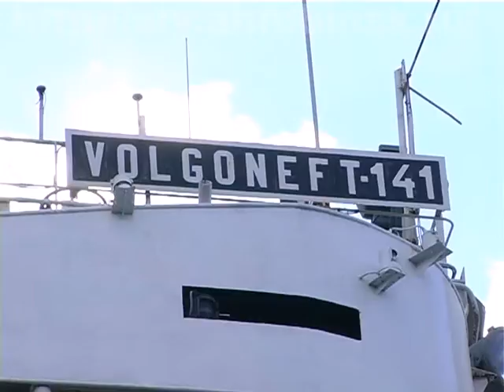Обычные истории Мершиев